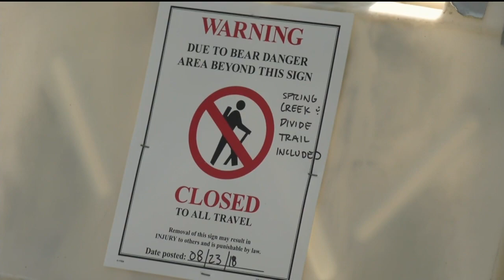Grizzly identified as bear that attacked boy in Yellowstone National Park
The bear that attacked a 10-year old boy in Yellowstone National Park has been determined to be an adult female grizzly bear.

A press release from Yellowstone National Park on Friday says that law enforcement and bear management staff investigated the incident and determined that it was an adult female grizzly bear injured the 10-year-old boy from Washington.

Tracks observed by staff indicated the grizzly bear was with at least one cub-of-the-year or yearling bear.

The bears were likely foraging next to the trail when the encounter occurred.

Park rangers do not intend to search for the bear since this incident was a surprise encounter with a female grizzly bear defending its cub.

"This incident could have been more serious, and they applaud the family for traveling in a group, carrying bear spray, and knowing how to effectively use it during their emergency,” said Yellowstone National Park Deputy Superintendent Pat Kenney. “We wish their son a full recovery from his injuries.”

The Divide and Spring Creek trails remain temporarily closed. They will reopen after the trails have been inspected for recent bear activity.